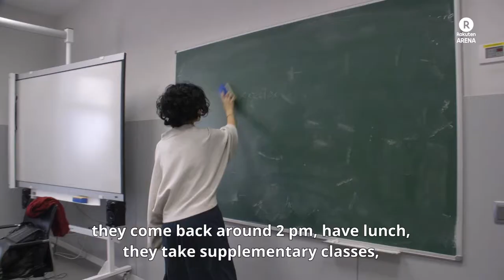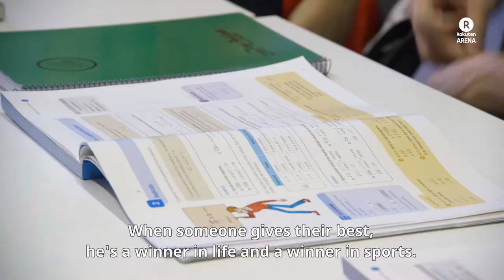FC Barcelona - La Masia 360 Method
What do Lionel Messi, Andrés Iniesta, Sergio Busquets, Jordi Alba and Gerard Piqué have in common? They all began their FC Barcelona journey at La Masia! 🏠 💪

Rakuten Arena reporter Claudia Longarte interviewed La Masia's director, Carles Folguera about the youth academy's activities, philosophies, values, and his objectives towards the new La Masia 260 project.